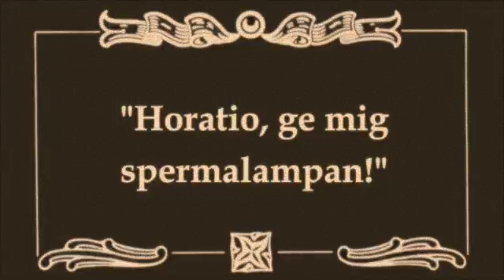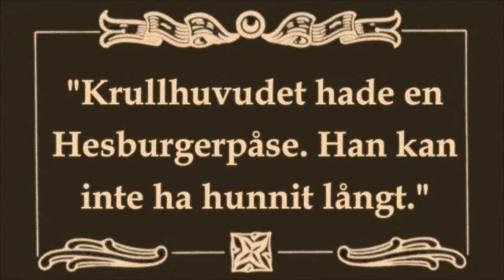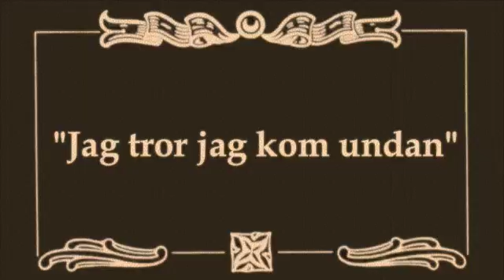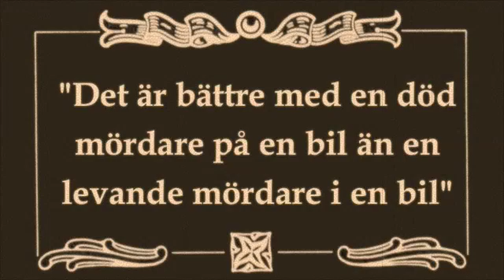CSI : PARGAS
Filmen producerad för krogshowen:
Svett & Dårar - Kronisk Perspiration
Visades 2009 i Pargas, Finland

Av och med:
Daniela Franzell
Anders Helenius
Heli Järvinen
Samppe Karlsson
Robin Pahlman